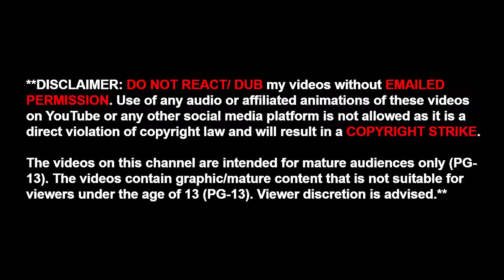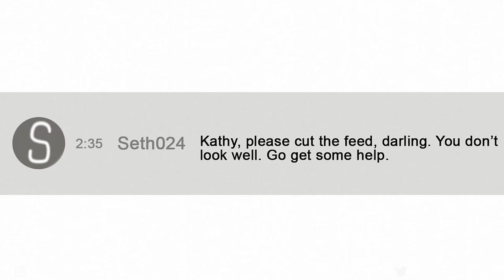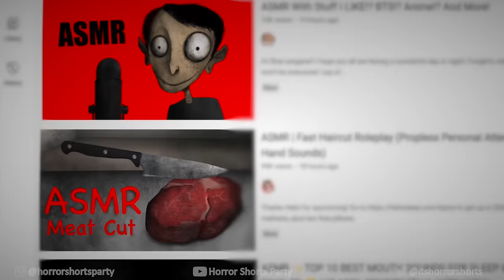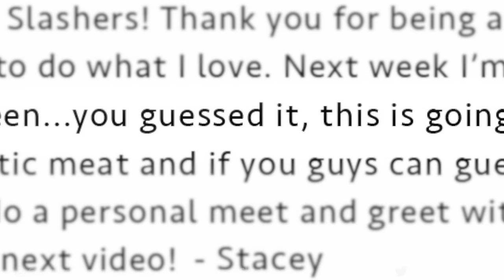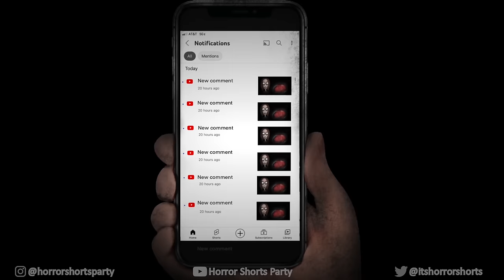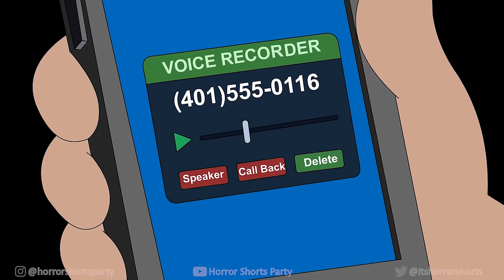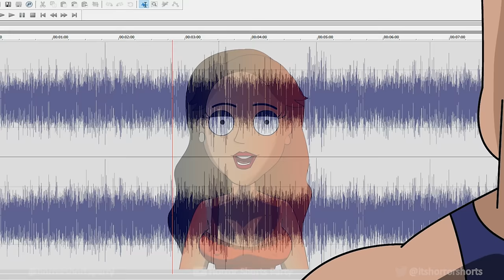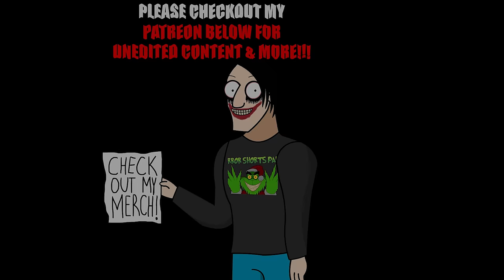3 TRUE ASMR MUKBANG HORROR STORIES ANIMATED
MARIE DELACROIX (WRITER)